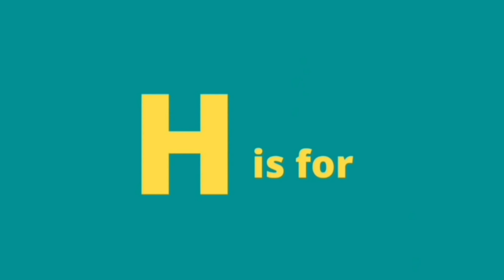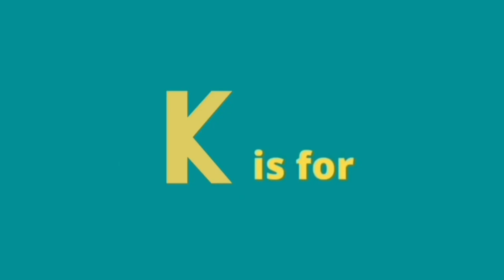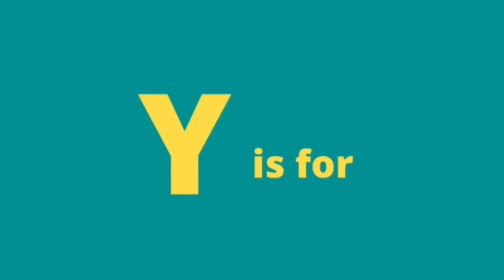Learn The Alphabet With Mark Goldbridge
Mark Goldbridge is here to help you little legends out!